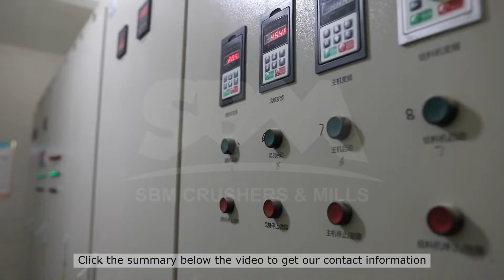grinding in mineral processing